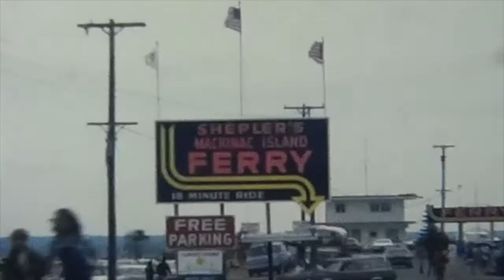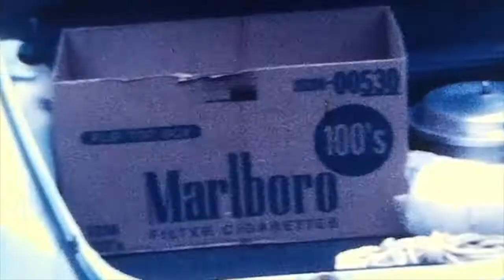Family visits 1976 77mp4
8mm movie by John Fawkes with Judy Poxson Fawkes, Tom, Glynnis & Elizabeth Fawkes with Flo Fawkes. Paul, Aimee, Leo & Mary Ellen Skibickyj are in Rochester.
John, Peggy, Casey & Johnny Abbs are with their pets & horses in Tucson,
Tom, Judy, Glynnis, Elizabeth visit Burt Lake & Mackinac Island with the parents.  Judy's cousins, Cathy & Laura Chute are seen briefly at Burt Lake.
There are several gatherings with the Skibickyj family at holidays,
The chronological order is not followed because I mostly used the reels as I found them made by my dad.